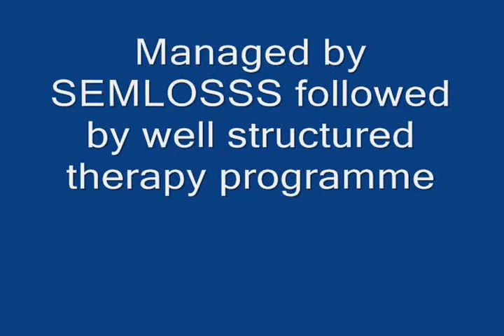Cerebral Palsy : Adolescent with sever deformity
It became very difficult to treat children with spastic cerebral palsy when child start getting pubertal growth because their deformity increase at very rapid speed and child became non ambulatory and start developing not easily manageable deformity . Parents also feel lots of difficulty in their ADL activity and lifting the child . it became very important to intervene at earliest to prevent permanent development of unmanageable deformity . SEMLOSSS became handy for these children and they can get ride of all deformity by single hospitalization and after surgery they require good therapy minimum for 6 month to 1 year and even more. They can became ambulatory with some walking aid. for more detail.